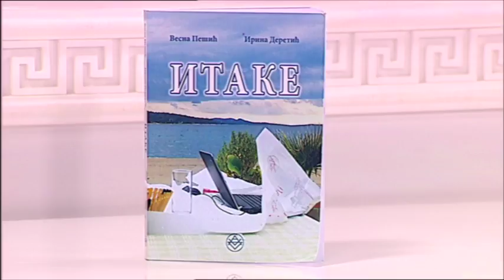Irina Deretic - Gostovanje - Grand Magazin - (TV Grand 20.06.2017.)